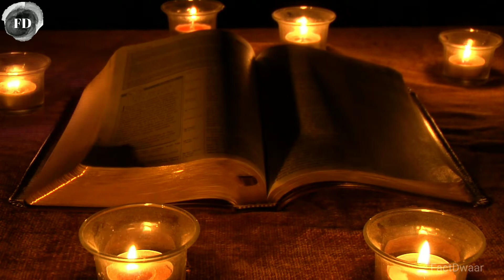यहीं पर रहते है सभी देवी देवता | Shangri-La Ghati ke Rahasya 🕉️🙏🏻✨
{If You Find Our Video Violating Any Youtube Policy Please Contact Us So We Can Improve Our Selves Please Don't Report We Need Your Support To Keep Posting And Running This Channel If You Like Anything Please Like Share And Don't Forget To Subscribe It Would Be Very Appreciable :) Thank You! } △△△△

Videos Credit Goes To Respected Owners :) Please Contact Us To Remove Any Part Of This Video Or Music In Background You Can Save Us, We Can Resolve The Matter, Video Purpose Is Not To Upset Anyone By Any Kind :) :') !

Video Resources : Google And Other Information Websites (some other youtube channels And instagram and other apps Pages)

You Can Suggest Us Topics.. Feel free to use comment section..
Don't abuse anybody.. :')

{QUESTION — Have a question about...Post in comments section of this video!}